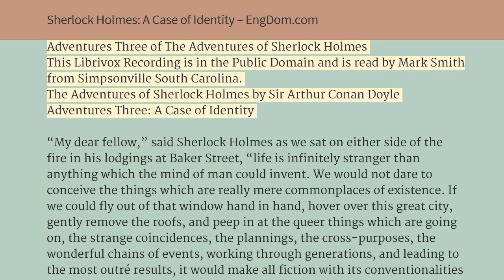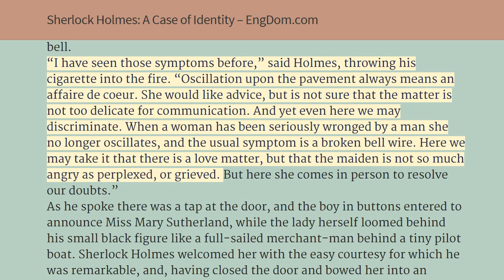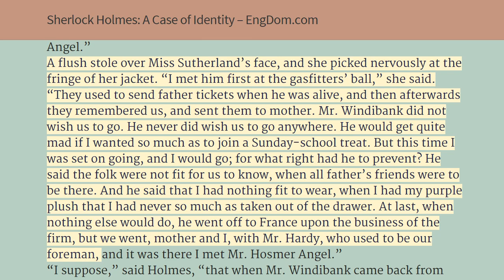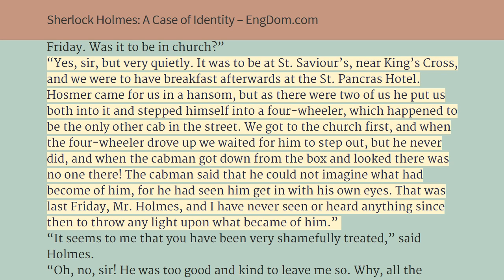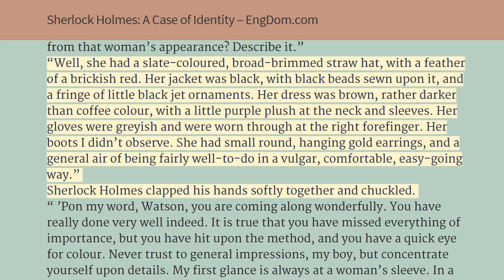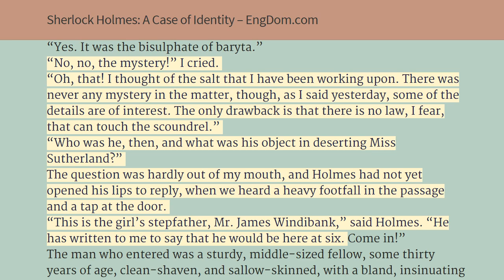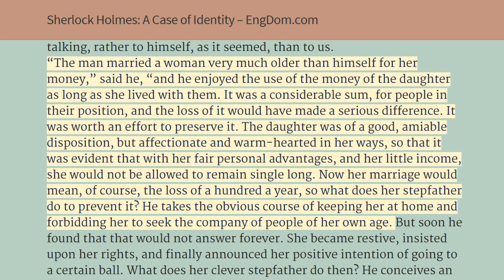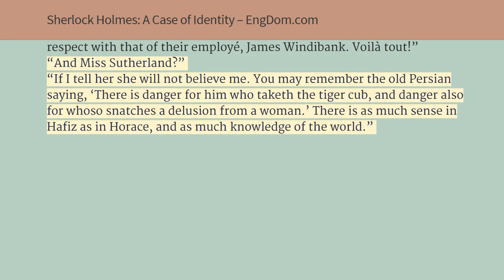Sherlock Holmes: A Case of Identity – Listen and Read